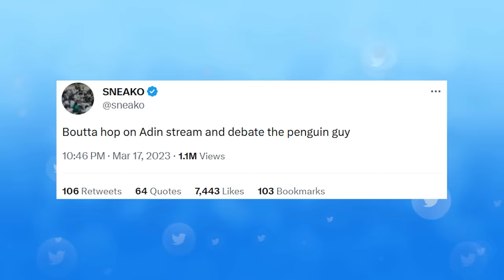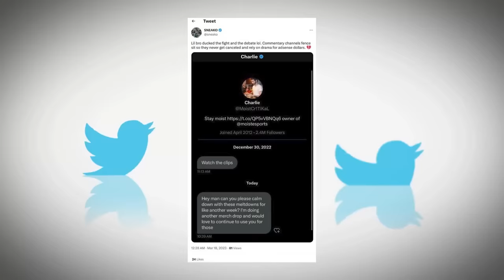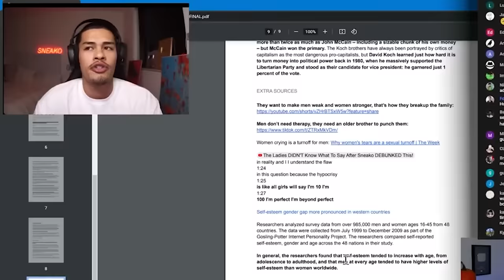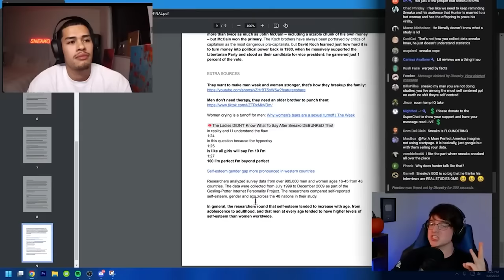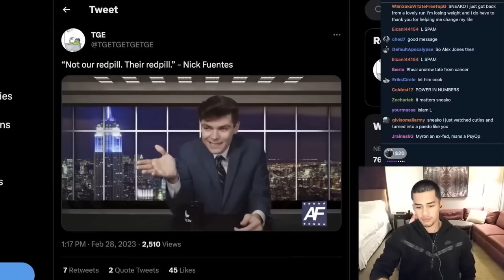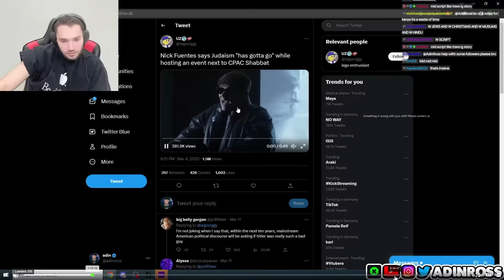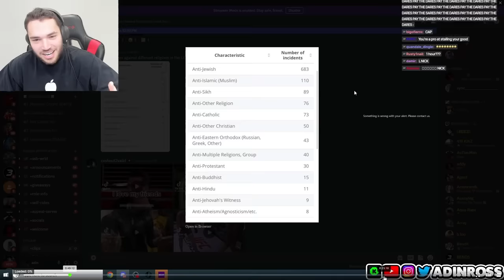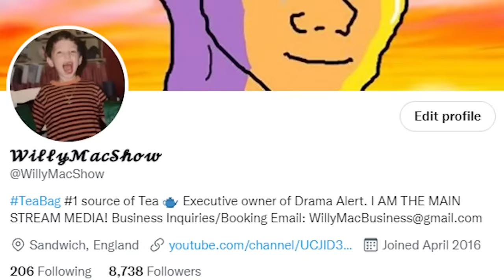SNEAKOS HORRIBLE FRIENDS | Adin Ross, FreshAndFit, Pearl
Sneako, Adin Ross, FreshAndFit, Pearl they are all part of  his horrible friends. Welcome to the rabbit hole. The forever downward spiral. All hypocrites. All idiots. All worth talking about. Aba n Preach recently went at Fresh and Fit for some seriously messed up stuff. This is just the beginning

0:00 - Intro
0:55 - More Sneako Cope
2:48 - Pearls Delusion
11:12 - FreshAndFits "Facts"
15:55 - Adin Ross Self Hate